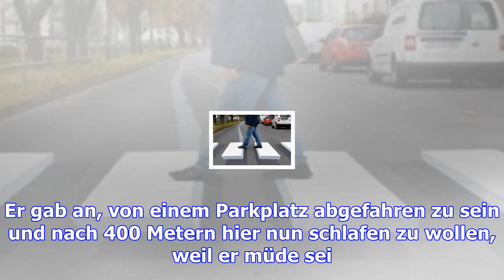Lkw-fahrer schläft seinen rausch aus – auf der überholspur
Ein Lkw-Fahrer hat auf der Autobahn A9 im deutschen Bundesland Thüringen seinen 40-Tonner auf der li...